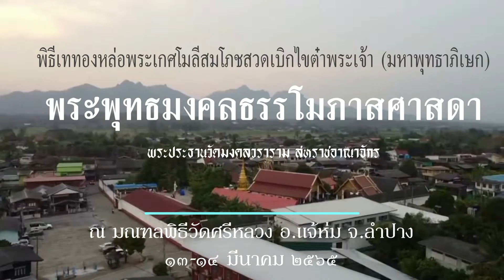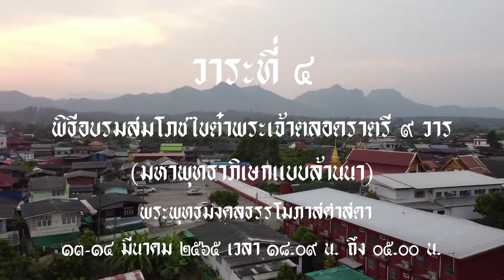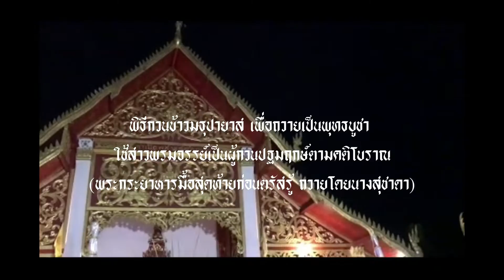[19นาที] 13-3-2565 พิธีหล่อพระเจ้าทองทิพย์-พระเกศทองคำ ณ วัดศรีหลวง อ.แจ้ห่ม จ.ลำปาง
พิธีเททองหล่อพระเกศองค์พระพุทธมงคลธรรโมภาสศาสดา (พระประธานวัดมงคลวราราม เลสเตอร์ ประเทศอังกฤษ, นามประทานจากสมเด็จพระสังฆราชฯ)

๑๒ มีนาคม ๖๕ พิธีอัญเชิญพระอุปคุตจากกลางแม่น้ำวัง
๑๓ มีนาคม ๖๕ เวลา ๑๗.๐๙ น. พิธีเททองหล่อพระเกศทองคำ
๑๓ มี.ค. ๖๕ พุทธาภิเศกไขตาพระเจ้าตลอดราตรี ถึง ๗.๐๐ น. (๑๔ มี.ค. ๖๕)

ณ วัดศรีหลวง กลางเวียงวิเชตนคร อ.แจ้ห่ม เขลางคนครลำปาง
โดยพระครูวินัยธรกุลธร จิตฺตินฺทรี เป็นเจ้าภาพ
พร้อมคณะศรัทธาทุกๆ ท่าน

พระครูธรรมธรเทวประภาส, ดร. รองเจ้าอาวาสวัดคุ้งตะเภา พิธีอัญเชิญพระอุปคุตจากกลางแม่น้ำวัง (สบวัง จุดบรรจบลำน้ำสอย-วัง)
พระสุพจน์ ตุ่นสายบู่ วัดคุ้งตะเภา บันทึกวีดีทัศน์มุมสูง